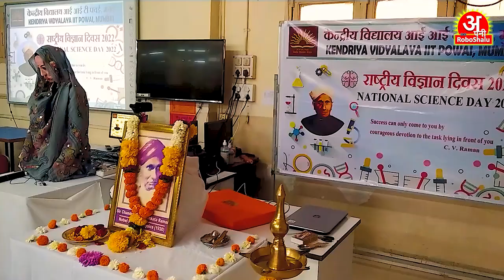National Science Day 2022 Celebration with Robot Shalu | Kendriya Vidyalaya IIT Powai | Dinesh Patel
Student of KV IIT Bombay talking with Robot Shalu
What is the theme for National Science Day 2022?
Why is 28th February celebrated as National Science Day?
What is the theme for this years Science day?